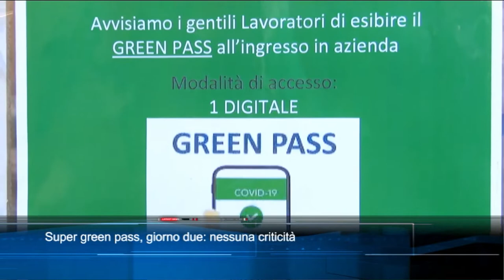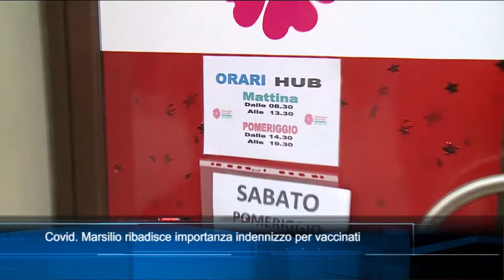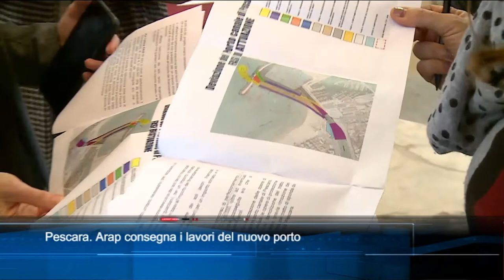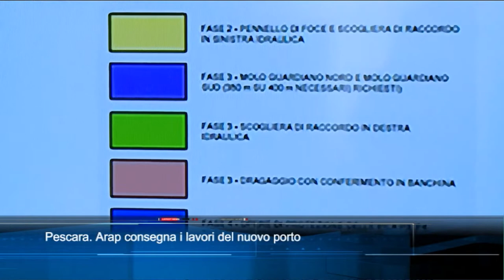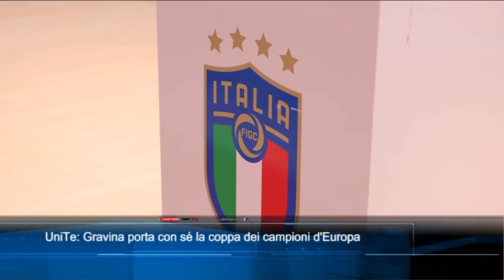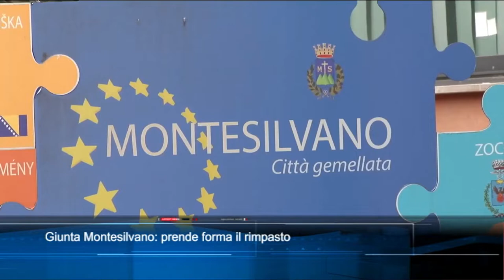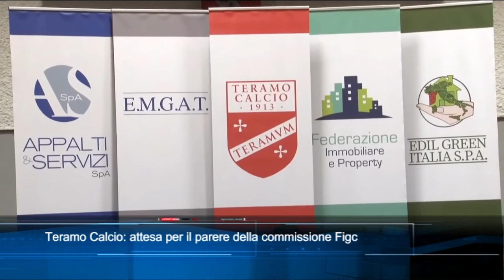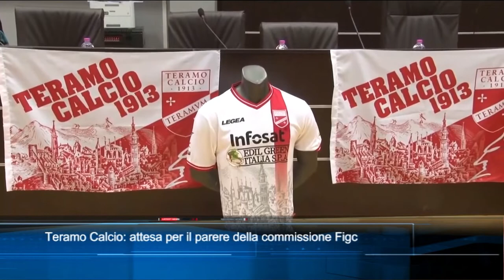TgSei Edizione delle 19 Martedì 7 dicembre 2021